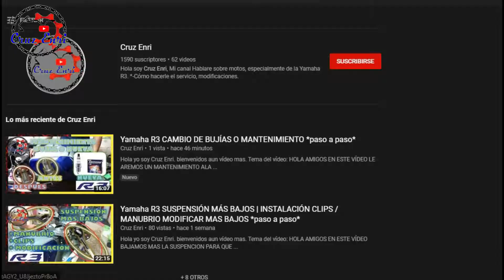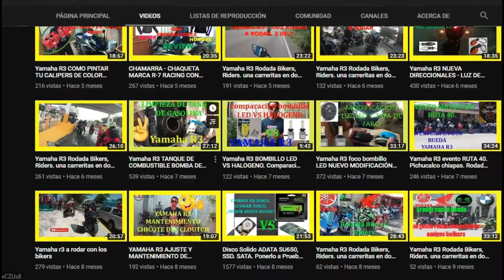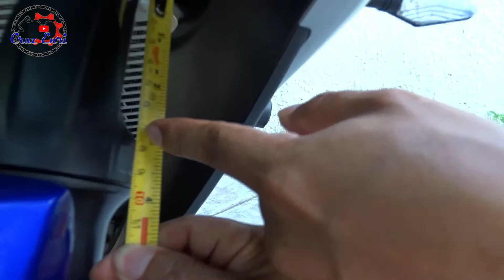🔧Yamaha R3🏍️ INSTALAR AJUSTADOR DE SUSPENSIÓN🛠️*paso a paso*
Hola yo soy Cruz Enri. bienvenidos aun vídeo mas.
Tema del vídeo: HOLA AMIGOS EN ESTE VÍDEO INSTALO UN ACCESORIO PARA LA YAMAHA R3 LLAMADO AJUSTADOR DE SUSPENSIÓN.